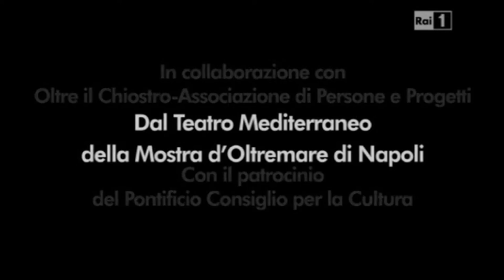MUSICA TU featuring Pasquale Esposito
Enjoy Musica Tu, an original composition by Renato Serio and Pasquale Esposito.  The song was featured in the 2015 PBS Special: "Pasquale Esposito Celebrates Enrico Caruso." In this video, Maestro Renato Serio is conducting the Orchestra di Santa Chiara di Napoli.